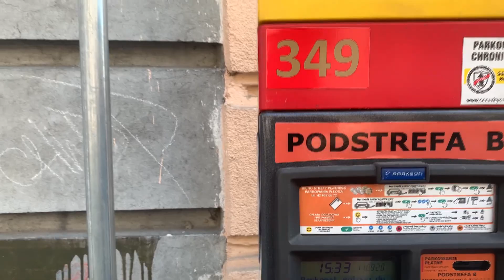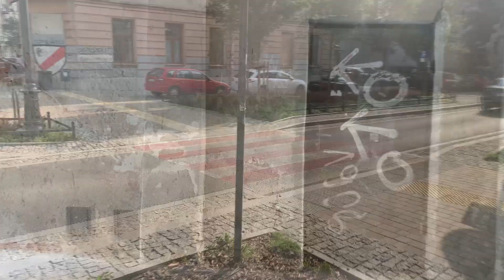СПАЛЬНЫЕ РАЙОНЫ ПОЛЬШИ | КАК ЖИВУТ ПОЛЯКИ | ЖИЗНЬ В ПОЛЬШЕ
Всем привет 👋🏻
И в этом видео я покажу вам как выглядят спальные районы Польши и как на самом деле живут поляки!
Все, что я рассказываю является сугубо моим мнением.
Не забывайте оставлять комментарии по поводу этого видео. Мне очень важно знать ваше мнение.